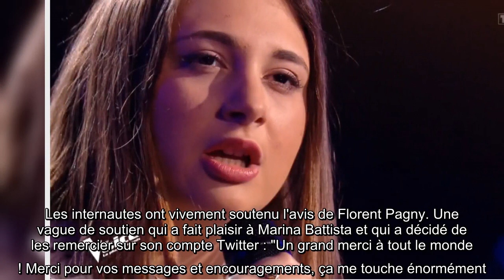The Voice 2021 : après son élimination polémique, Marina Battista se confie